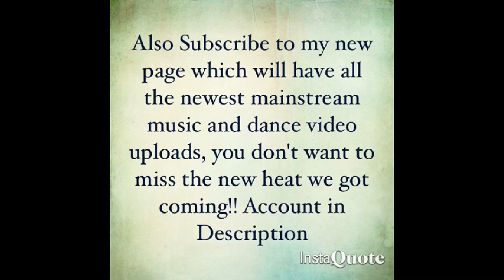Famous Dex - Pulled Up In Ghost ft Jose Guapo